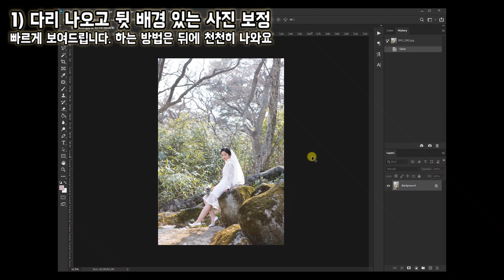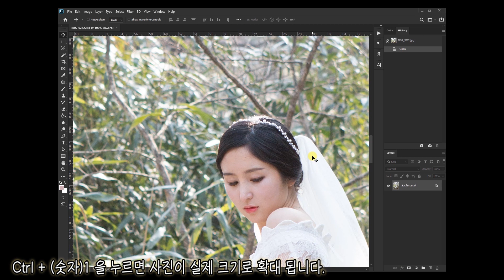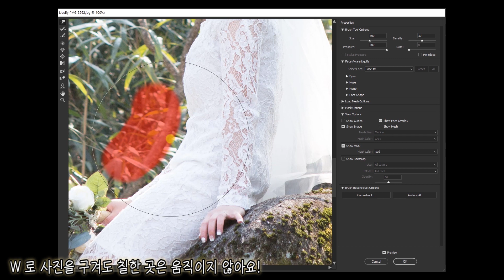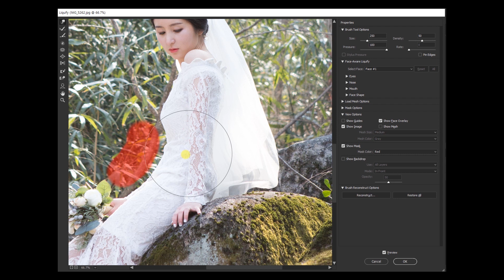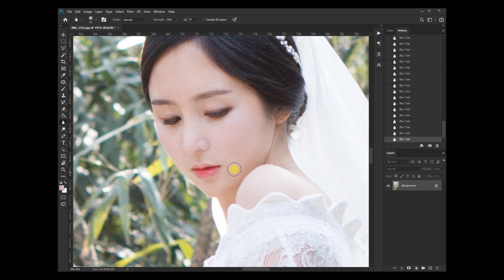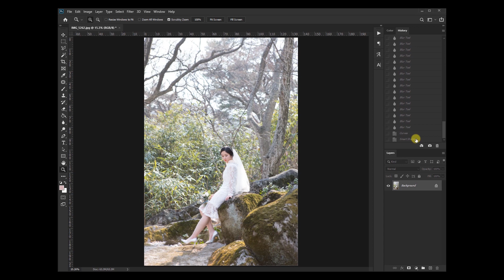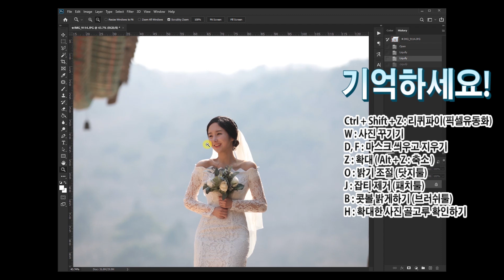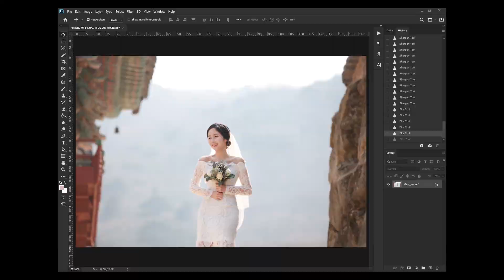Photoshop Tip｜포토샵 강좌 : 단축키 8개로 끝내는 몸매보정, 셀카보정, 셀기꾼 💡 초단기 3분보정법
01:19 부터 꿀팁 강의 시작🍯
사진 두장을 두번 알려줘서 7분이지
중간 3분만 보셔도 됩니다!

목소리를 천천히 녹음했더니 타임라인과 맞지 않아서
1.4배속으로 속도조절했더니 음성변조처럼 되었어요😱
자막과 목소리가 내용이 같으니
듣기 불편하시면 음소거하고 보셔도 무방합니다!🤓